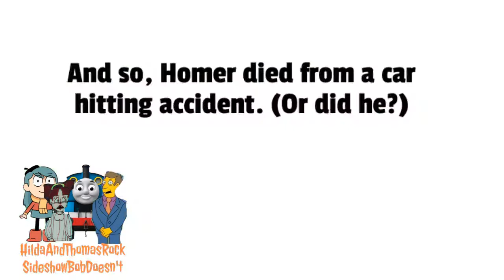That One Show That Badly Begins Before King Size Homer Walks In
This is for one of Clorox Corner's upcoming collabs. Video will be here when the announcement is made